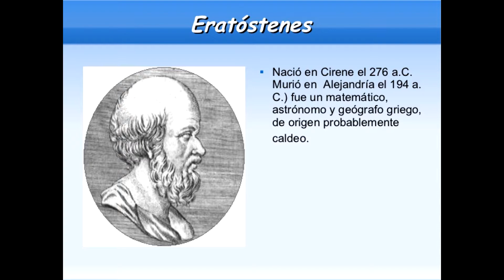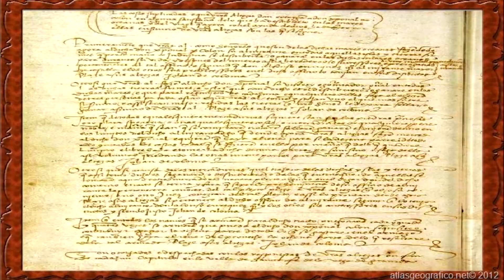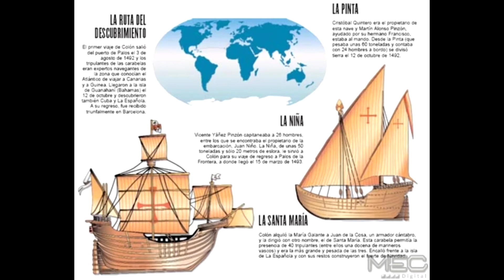QUIEN ERA CRISTOBAL COLON ?